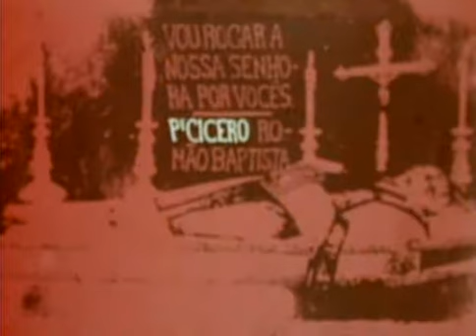Projeto Thomaz Farkas 2: Padre Cícero: O Patriarca de Juazeiro (1972)